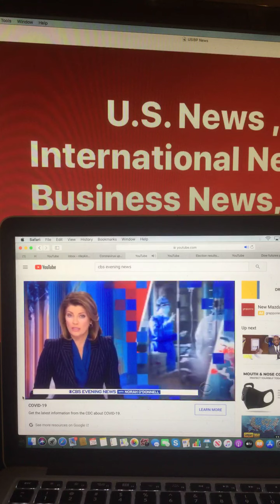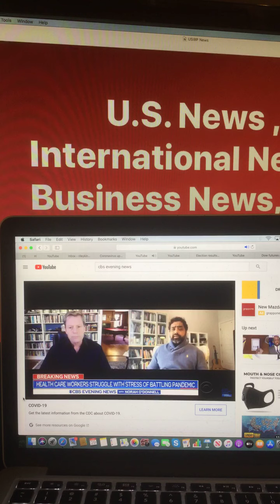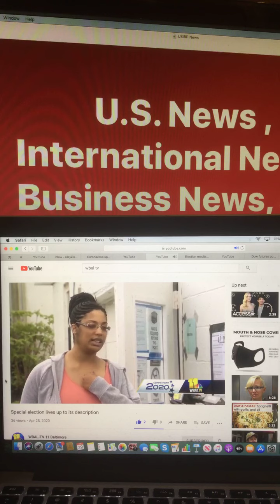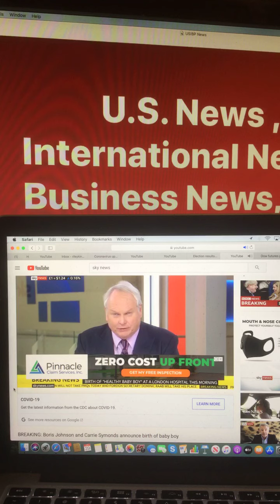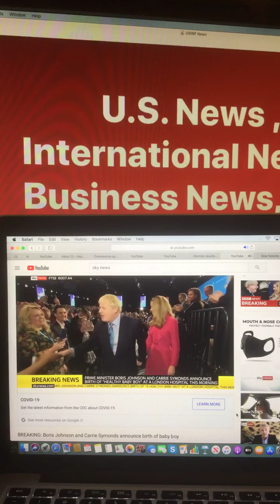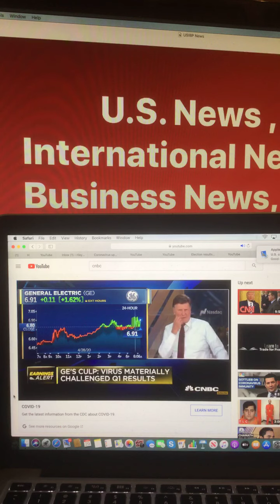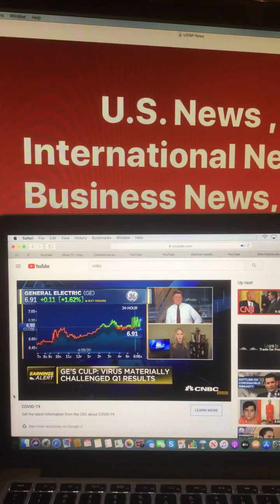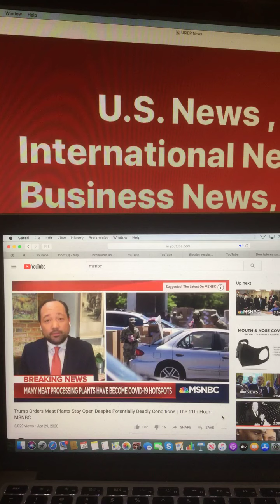U S News , International News , Business News, and Political News With Riley King